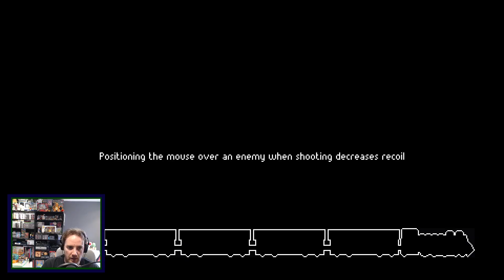Influential P Plays: Zero Sievert - The 400 XP Dream... EP29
Just one Eejit trying to play a Survival Looter Shooter/Roguelite... What could possibly go wrong?

ZERO Sievert is a tense top-down extraction shooter that challenges you to scavenge a procedurally-generated wasteland

- playing usually console games on @Influential P on Xbox Live

Download and Play Zero Sievert on Steam NOW!

Thanks!